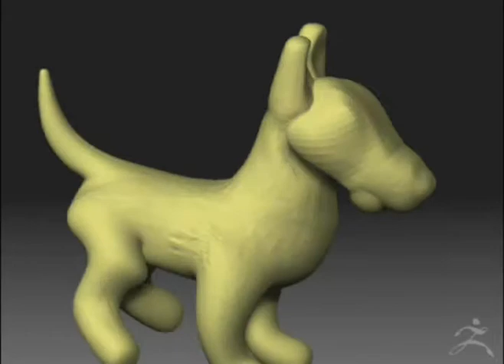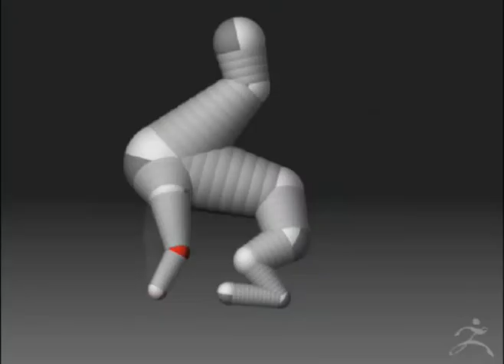Bull terrier 3d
Meu cão em 3d